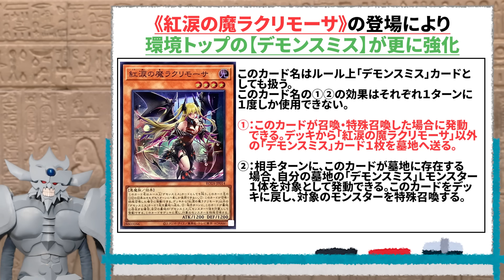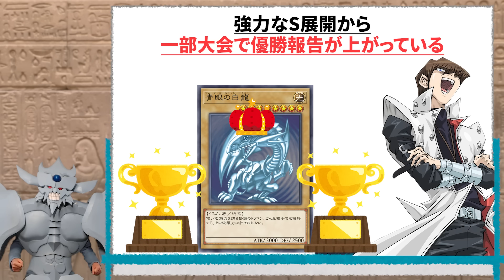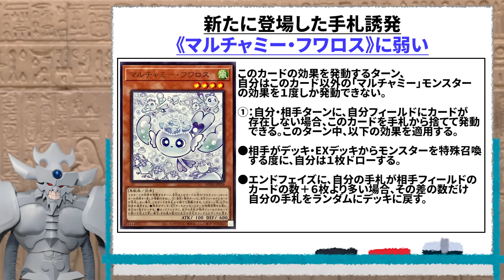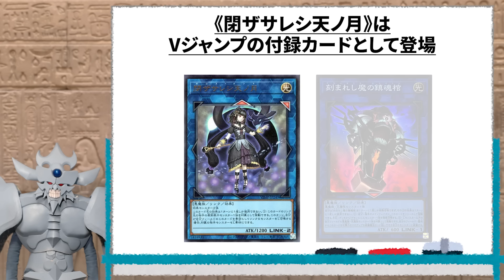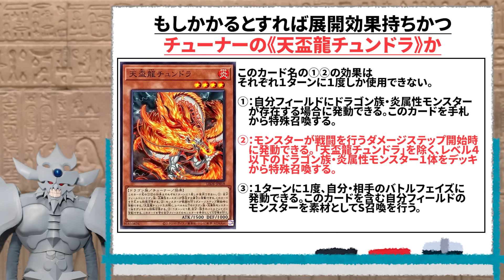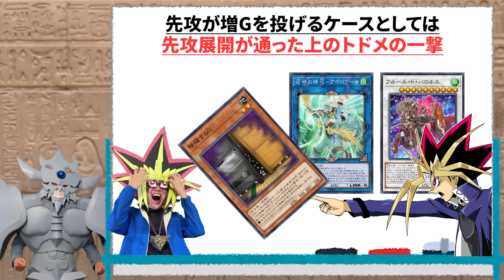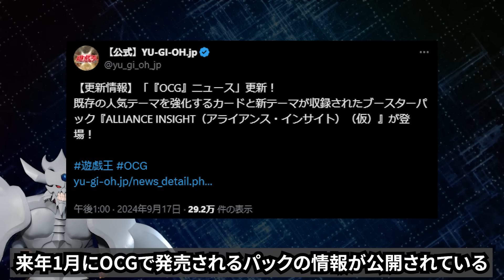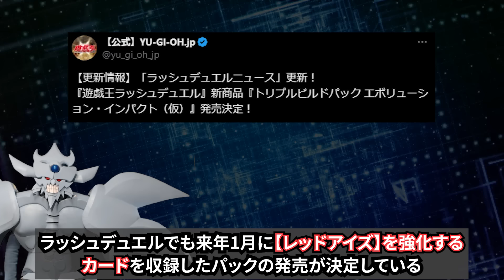デモンスミス＆制圧カード規制！？2024年10月の制限改訂を大予想！！【遊戯王/リミットレギュレーション】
今年の秋はドラ(グーンオブレッドアイズ)泣き！